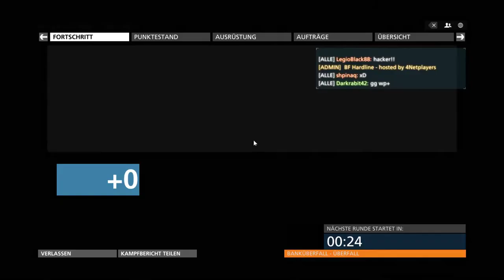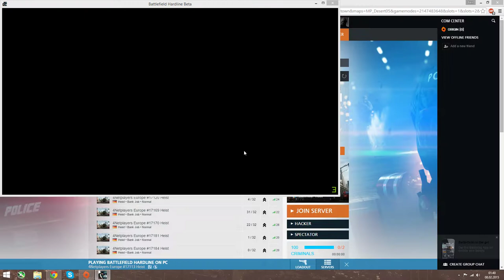Battlefield Hardline Beta [003] [HD+] - Heist ★ Let´s Play Battlefield Hardline Beta [GER]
Mit diesem Programm kannst du deine Grafikkarte ganz einfach für mehr Leistung übertakten: MSI Afterburner

Für weitere Informationen kannst du mich auf Skype adden (alex.reflex-mars), mir eine PM via Youtube, Twitter oder Facebook schicken oder ganz einfach unter diesem Video kommentieren.

You can use this program to overclock your GPU easily:
MSI Afterburner

If you want more information you can add me on skype, write a PM or comment via youtube.

System:
GTX 660 OC
i5-2320 @ 3GHz
8 GB RAM

Skype-name:   alex.reflex-mars